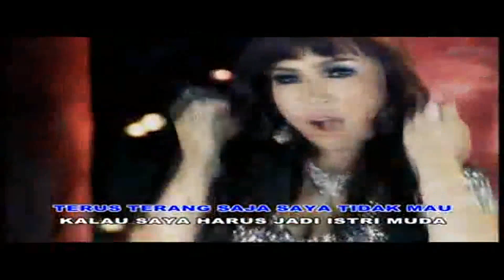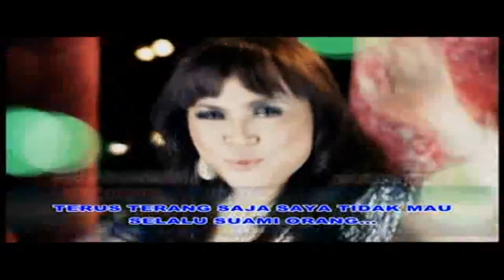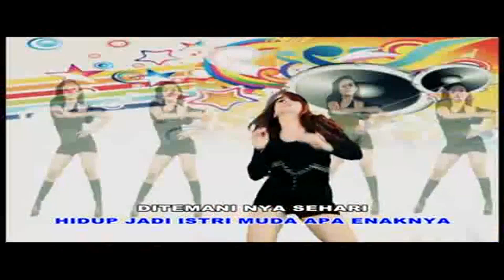Emi Purnamasari - Istri Muda (Original VCD Karaoke)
Title : Istri Muda
Voc : Emi Purnamasari
Cipt : -Eko Saky
Video Klip : MMT Studio / Memet Klip
Album : Dangdut Funkot (Istri Muda)
Prod : Indra Music Record / IMR
Release : 2012